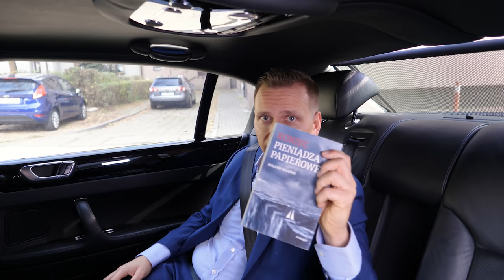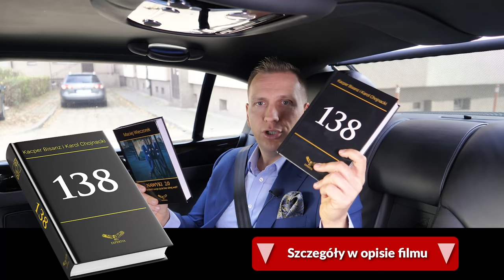Koniec cywilizacji jaką znamy! Jak NAPRAWDĘ działa świat? [Biznes 2.0]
Kilka miesięcy temu przeprowadziłem bardzo inspirujący wywiad z Romanem Kluską – przedsiębiorcą i byłym prezesem spółki Optimus SA – który wspomniał w nim m.in. o książce „Koniec pieniądza papierowego”.
W końcu udało mi się ją przeczytać i była to jedna z lepszych książek, po które sięgnąłem w ostatnim czasie. I to pomimo jej dość trudnego, ekonomicznego języka. Książka z rodzaju tych, które otwierają oczy.
Dlatego najnowszy odcinek „Biznes 2.0” poświęciłem w całości temu tematowi. Nie jest to jednak omówienie książki, bo tę warto samodzielnie przeczytać, ale wyciągnąłem z niej wiele wniosków, którymi się z Tobą podzielę. A jest ich bardzo sporo – zarówno pozytywnych, jak i negatywnych.